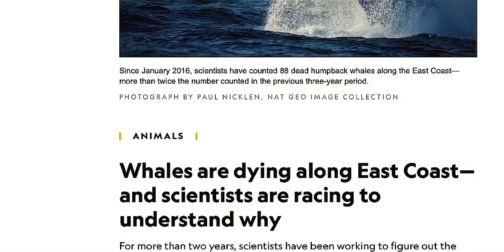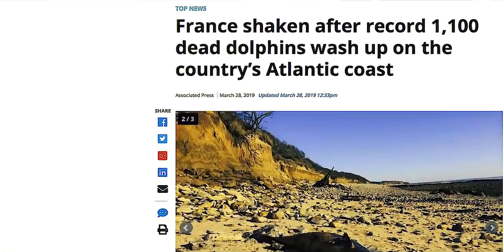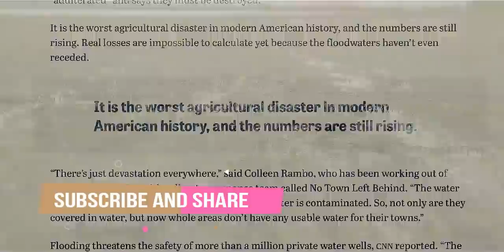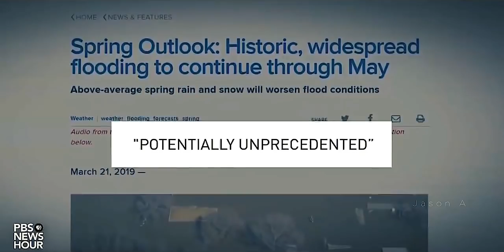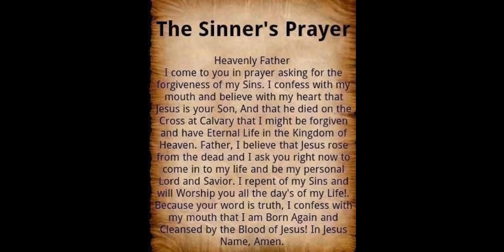These Signs Are Worrisome !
Video credits: Jason A , NBC News , CBSN, France 24, Nat Geo.

Hey there,
This channel create videos which are related to current prophecy and this will try to remind you that you are not alone in this world and that God loves you!
And will also keep you updated with latest news and operations.